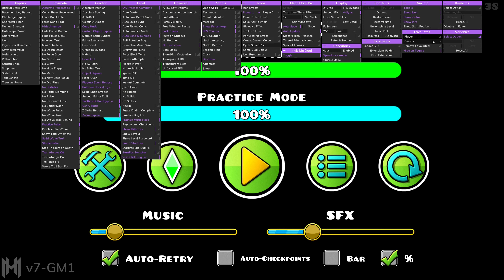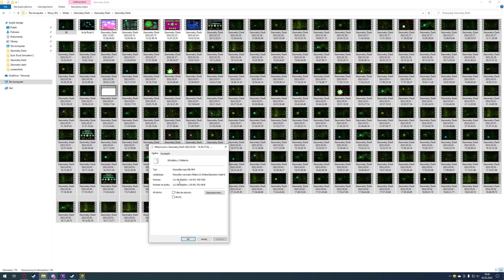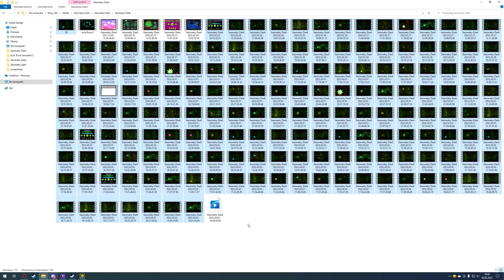"BIOHAZARD" 100% [EXTREME DEMON] by ARtu | Geometry Dash!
► Roll out the description :)

Sooo it was finally a time to do Biohazard by Artumanka! I think this level is really good, really creepy and nice song that makes you scared a bit, deco is on fire, but I just wish the balance could be better. I was getting really angry while I was doing this, but overall I'm really happy to be done with this level that I've allways wanted to do. It took me only 6 days, but i still think this level should be harder on demon list, imo GG's ;)

Enjoyment Rating: 8/10
Easiest part: 0% - 8%
Hardest part: 53% - 80%
Total Attempts: 8897
Current Placement on Demon List: 222 - Easier than Betrayal of Fate, Harder than Artifice
My Demon Difficulty : (Demon List: 185 - Easier than Galactic Shift, Harder than Speedrun)